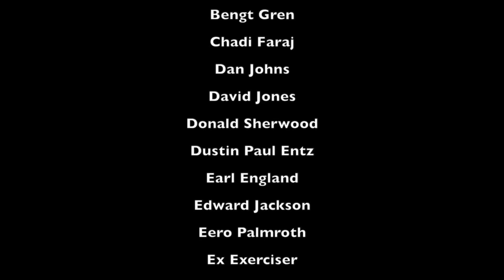A Piece of Ash - Ep 16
I answer your questions from April and we talk Age of Sigmar then-and-now, Video Games, Movies, Game Design and the future of the channel.